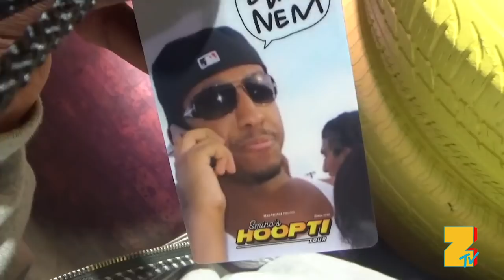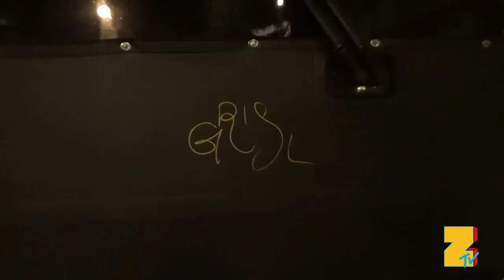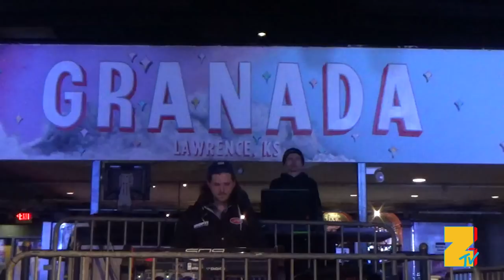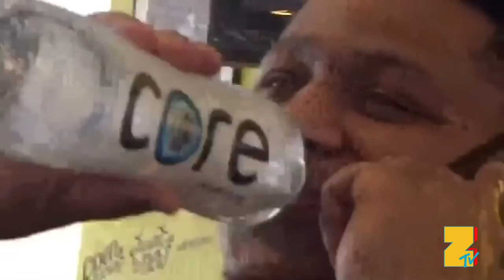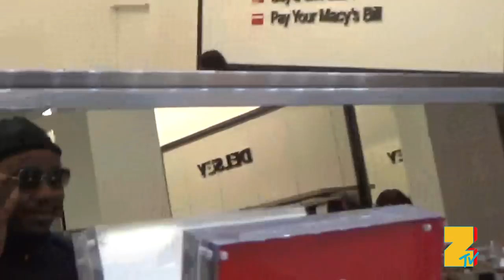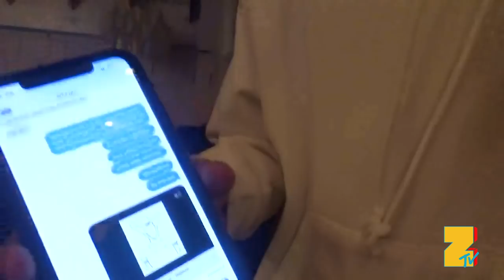Smino - Hoopti Tour Part 1 Z-Cap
Smino - Hoopti Tour Leg 1 Z-Cap

Shot by Barrington Darius
Edited by Grant Lemons